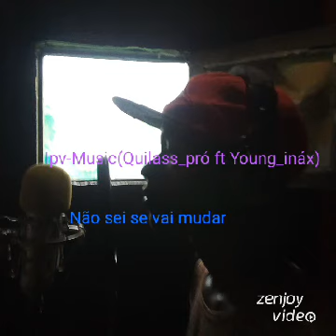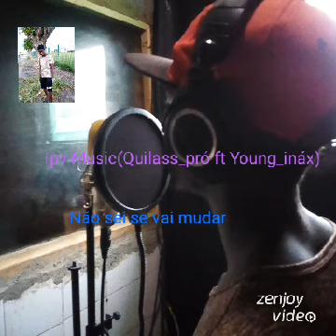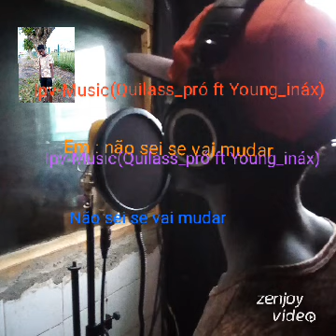Ipv-Music(Quilass_pró ft Young_ináx)--- Não sei se vai mudar_-- by Mouzybeatz